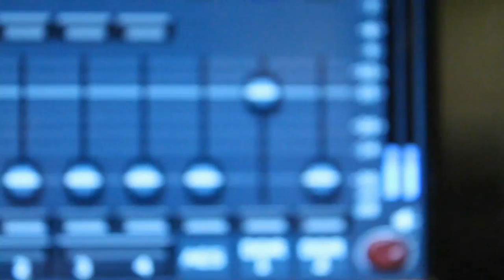Ex Mormon Files - 243 Sam Bringhurst